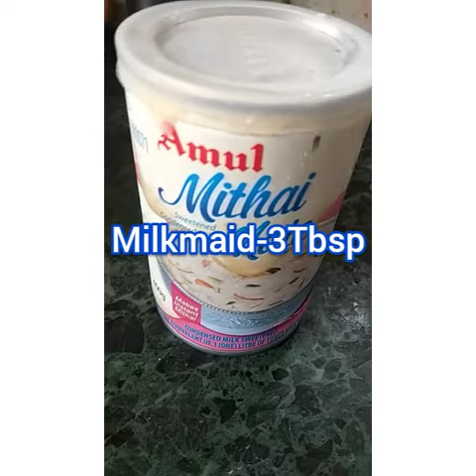மாம்பழத் தக்கடி(Mango thakkadi)how to prepare mango recipe